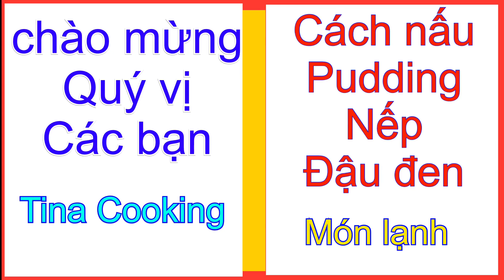Cách Nấu Bánh Pudding Bột Nếp Đậu Đen Món Ăn Lạnh Ngon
Hướng dẫn cách làm nấu pudding  bột nếp  , món ăn tráng miệng  dễ làm , làm nhanh ăn ngon
công thức mới ,hãy chia sẻ để mọi người cùng làm thành công